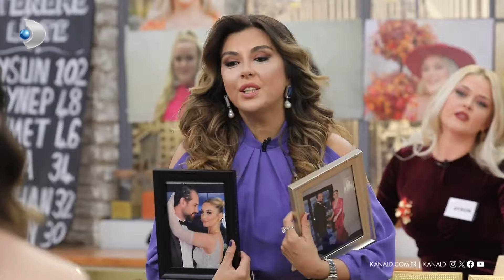Gelinim Mutfakta'ya 296. Hafta katılan yarışmacı kim?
Gelinim Mutfakta programının 296. Haftasının yarışmacısı belli oldu!

Kanal D'nin başarılı yarışması Gelinim Mutfakta'nın 1476. Bölümde yarışmaya katılan 296. Haftasının yarışmacısı belli oldu! İşte yarışmacı: GelinHanife Ergin ve kayınvalidesi Emine Ergin.

Başladığı tarihten itibaren hafta birincilerine 10 altın bilezik ödül veren yarışma programı kasasındaki diğer bilezikleri vermek için kendisine güvenen gelin ve kaynana adaylarını arıyor! Siz de "İyi yemek yaparım, altınları kaparım!" diyorsanız linkteki başvuru formunu doldurmaya başlayın!

BAŞVURULARINIZ İÇİN WHATSAPP HATTI: 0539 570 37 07